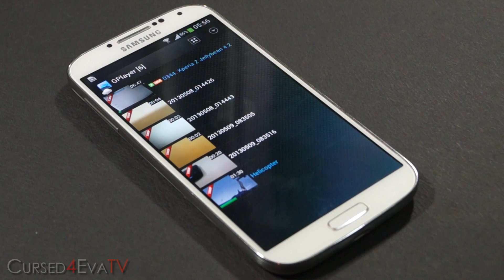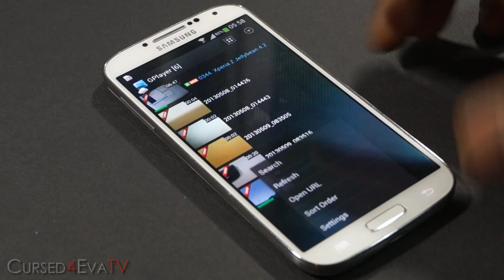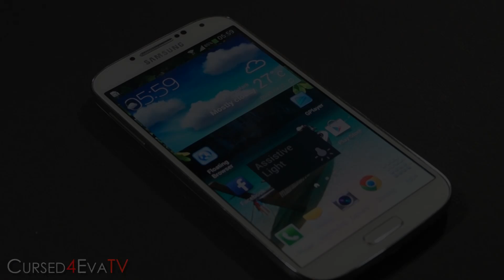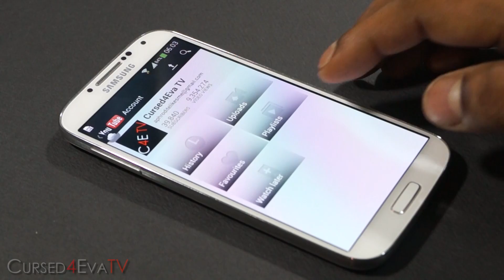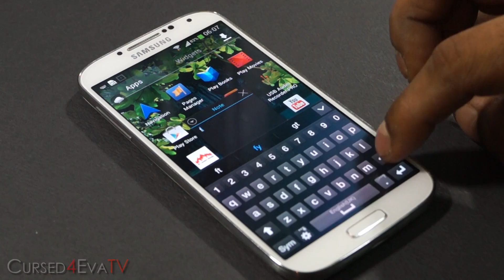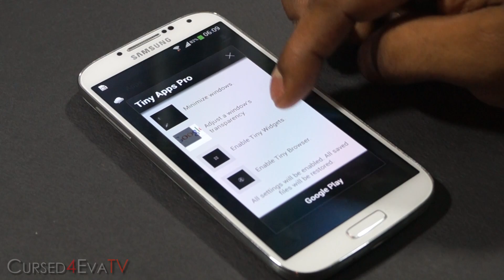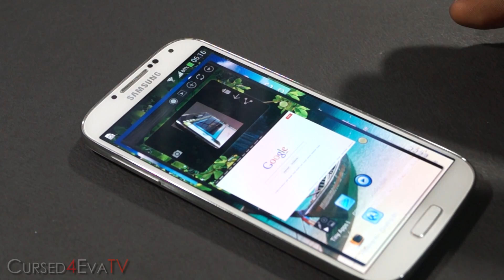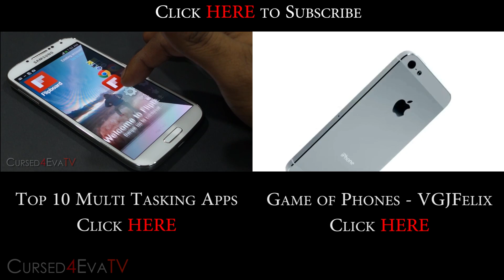Top Apps for Extreme Multi Tasking on Android (Galaxy S4) - Android Tips #21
Multi Tasking has become an integral part of the android life these days. Android Phones like the Galaxy S4 & the HTC One are out with extremely good specs so let's take the time to check out the best apps that help us multitask a little better and make our lives easier.

Last time I did a Multi Tasking app video, I focused on launchers and you guys wanted "non-launcher apps" and so here we are :)

Anyway for those of you who want to check out my previous video, heres the link...

The phone being used in this video is the Samsung Galaxy S4.

Thanks a lot for watching... Please click share if you like what you see
Timestamps and Direct Links to the Playstore...

00:44 - G-Player
03:12 - Floating Browser
04:27 - Floating YouTube Player
05:07 - Audio Master Floating
06:20 - Tiny Apps Lite
07:51 - Floating Banner

Galaxy S4 Unlocked
Galaxy S4 Accessories
Galaxy S4 AT&T
Galaxy S4 Sprint

Credits

Just an FYI Your Eyebrows Are On Fire by Mike Bielenberg